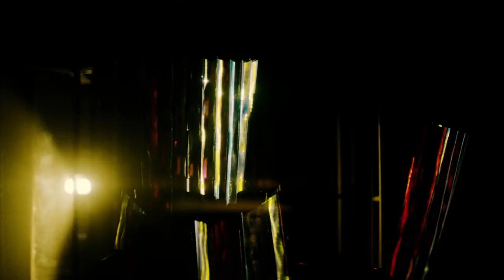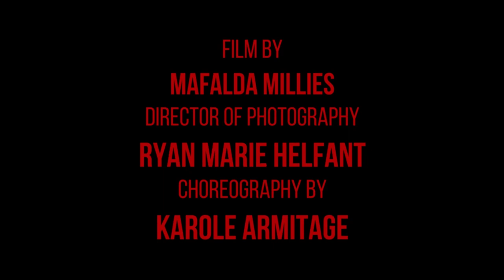Projections of Narcissus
A short film produced with clippings of VIRTUALLY THERE | AFTER OSKAR SCHLEMMER’S TRIADIC BALLET, of Mafalda Millies. This re-reading was made basically through music, and with minor editions of the video. Music has the power to change the meaning of things.

My work of composing soundtracks is done through study of the theme, and I try to "tell (and reinforce) a story, through various elements, from musical style, emotive aspects of different harmonic fields and melodic lines, rhythm, and sound effects.

In this case, in order to expose the conflict of the "narcissistic projections”, I sought to compose a theme charged with emotion, with an almost childish melodic line, and a more melancholic and at the same time disturbing harmonization with passages of diminished chords. I also used many echos, in logical reference to the echos from  the mirror of narcissus.